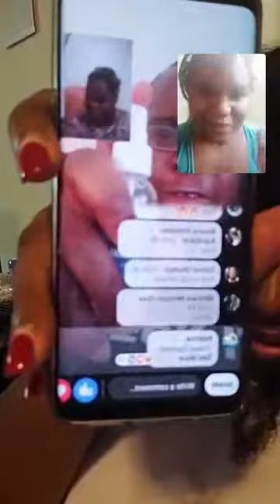FELLOWSHIP WITH THE HOLY SPIRIT Video 3 October 23, 2018